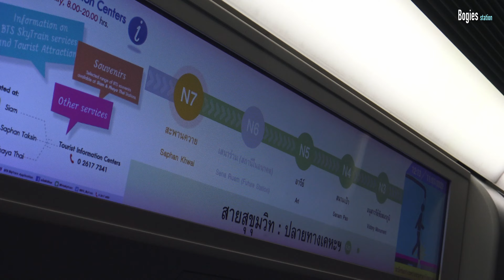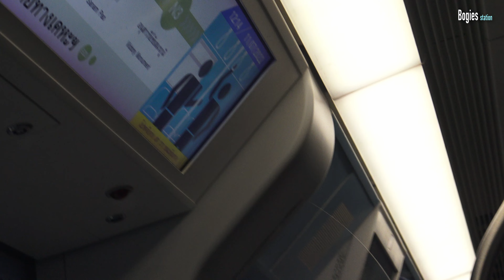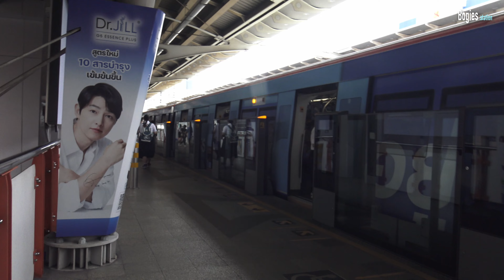[4K]รถไฟฟ้า BTS สถานีหมอชิต - สถานีอนุสาวรีย์ชัย (11072022)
รถไฟ รถไฟฟ้า สายสีเขียว# train#bts
Rec : 11July 2022
Camera:Sony AXP35

Cover:AXP35
Stabilizer:  BOSS